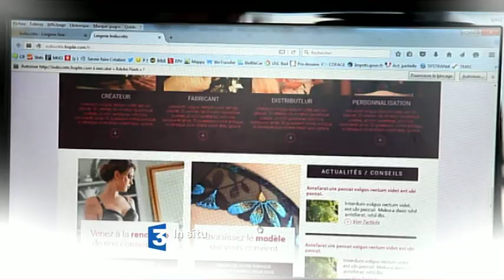In situ : “Les business de l'amour“ (bande-annonce)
Pour 8 français sur 10, l’amour est une idéal de vie. Et selon John Lennon,      « L’amour est la solution ». Une maxime que certains ont bien compris et qui l’ont utilisé pour en faire un véritable business !!! Des sites de rencontres aux séjours romantiques en passant par les professionnels du mariage, l’industrie du cœur est au centre de toutes les stratégies marketing.

In situ  : “Les business de l'amour“
Rendez-vous le mercredi 9 mars à 23h15.